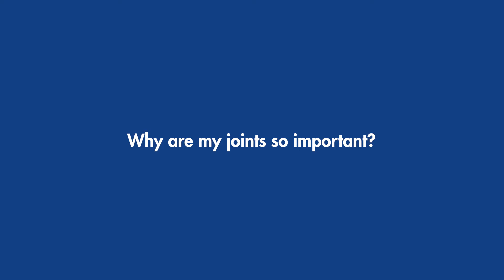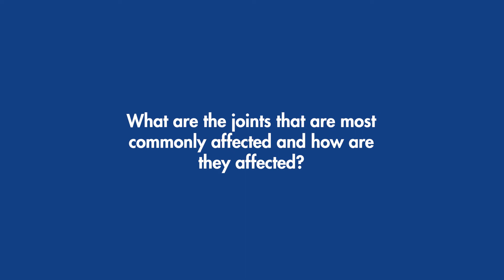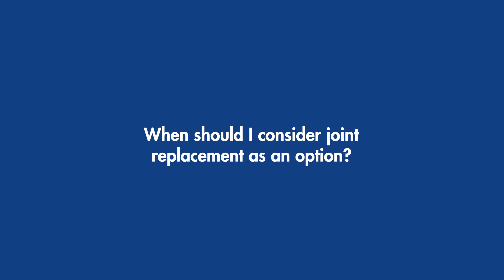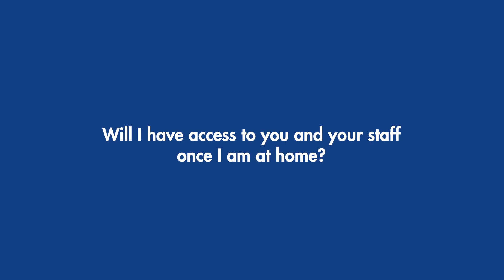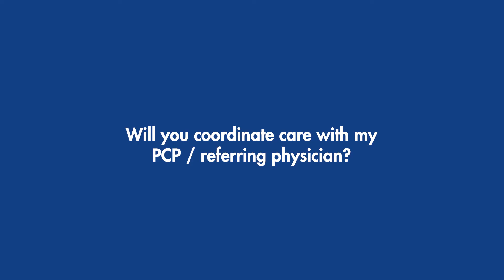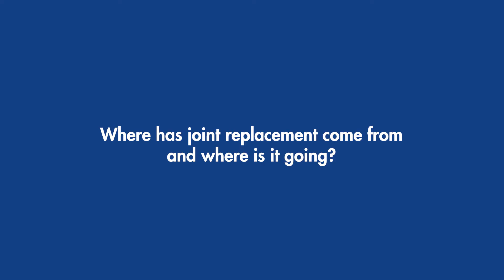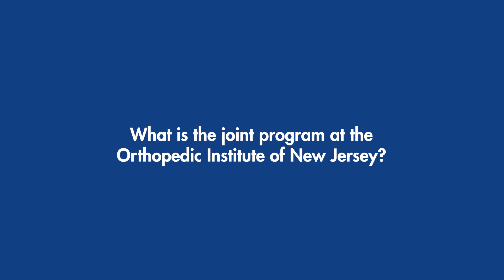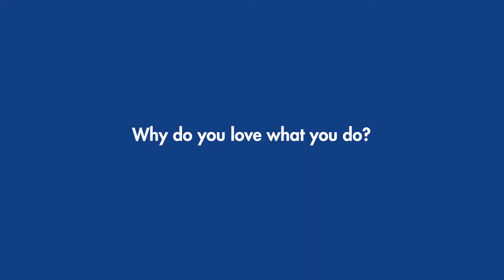OINJ Pro Series: Joint Replacement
Dr. John Dundon speaks about joint replacement. Dr.Dundon is an orthopedic surgeon with The Orthopedic Institute of New Jersey. Board certified by the American Board of Orthopedic Surgery, Dr. Dundon has expertise in, Primary Total Hip Replacement Primary, Total Knee Replacement, Anterior Total Hip Replacement, Minimally Invasive Total Hip and Knee Arthroplasty, Rapid Rehabilitation, Short Stay, and Outpatient Total Joint Arthroplasty, Complex and Revision Total Joint Replacement, Hip Arthroscopy, Knee Arthroscopy, Hip and Knee Preservation Surgery.

Over the past several years, Dr. Dundon has published multiple articles in peer reviewed journals and given national presentations on total hip and knee replacement. He has also worked publishing textbook chapters on complex total hip and knee replacement. Dr. Dundon has recently focused his research into healthcare finance reform, implant design, and multimodal pain management for total hip and knee replacement.

He completed a fellowship in adult reconstructive surgery with New York University and Insall Scott Kelley at the Hospital for Joint Diseases in New York, NY. He completed his residency at Wright State University in Dayton, OH.

Dr. Dundon received his medical degree from Wright State University in Dayton, OH and his undergraduate degree at The Ohio State University in Columbus, OH.

He is a member of the American Academy of Orthopedic Surgeons, the American Association of Hip and Knee Surgeons, and the Insall Club. He has also lectured at national meetings and is published in peer reviewed journals.